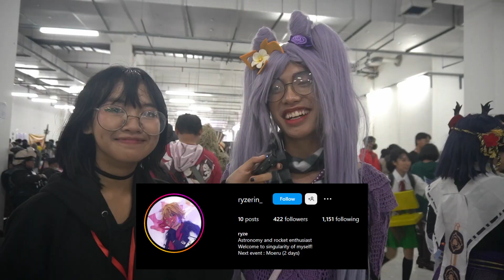Main Genshin = Wibu???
Apakah pemain Genshin sama dengan Wibu?